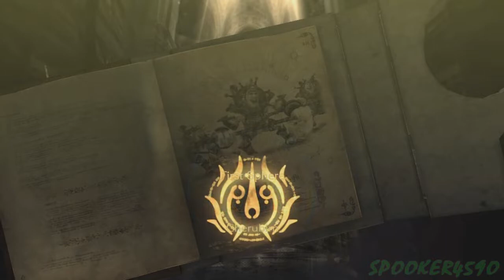Let's Play Bayonetta - Part 11 - Riding Dirty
In this part we start making our way towards the  Ithavoll Group's building (thanks to a hot tip from Luka...cause I guess we didn't have any clue where we we're heading until this point!) on our quest to find the Eyes of World and there happens to be a convenient infinite highway to take us there! It's a shame that these damned angels have their drivers licenses otherwise this would be a smooth ride!